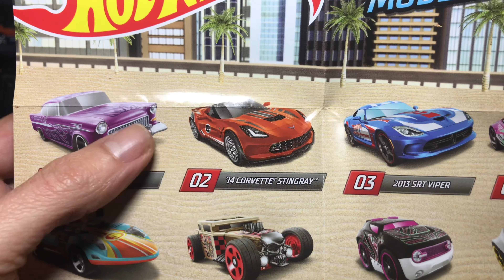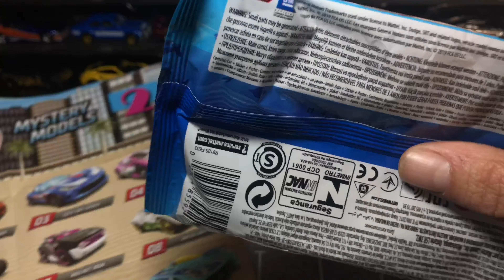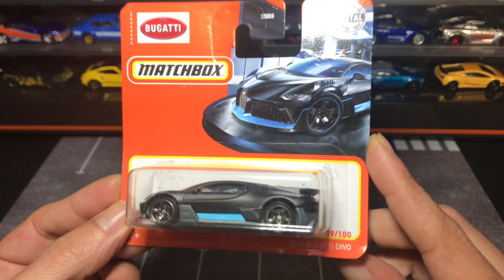Liberando Hot Wheels Bugatti Matchbox y Detallando con Sharpie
Hoy estamos liberando hot wheels, matchbox el bugatti divo y hot wheels mistery models y pintaremos con Sharpie los detalles del subaru wrx sti de Hot Wheels.
Si os gusto Like y